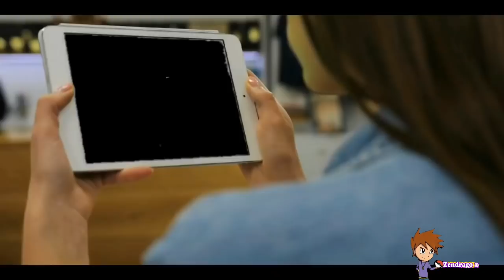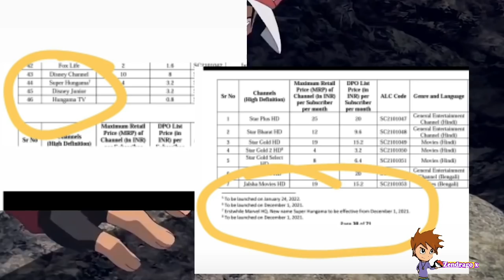BIG UPDATE Hungama Channel Hd|Super Hungama |Disney Channel HD|Release Date Finally Announced